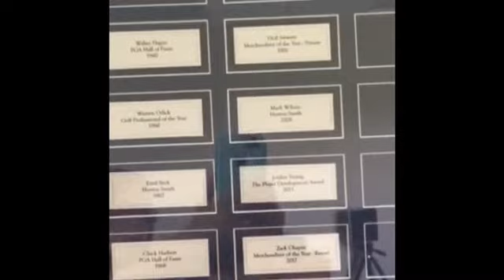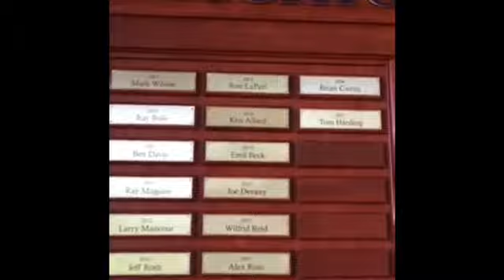John Lindert for 2018 Secretary+